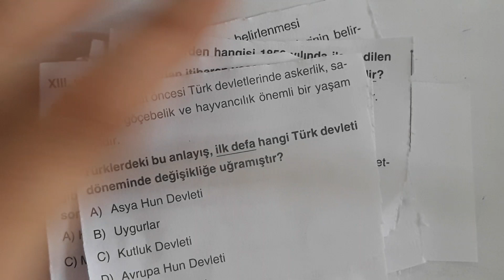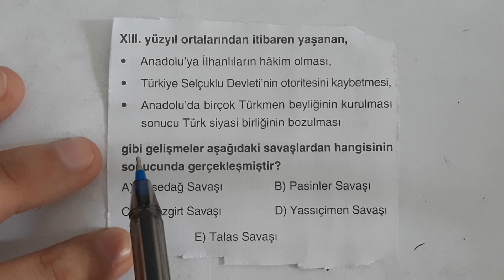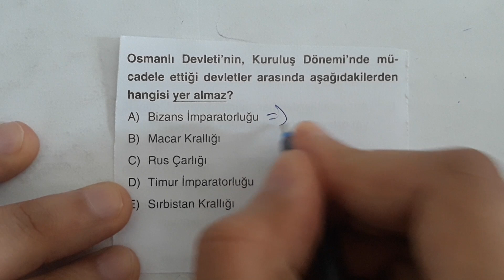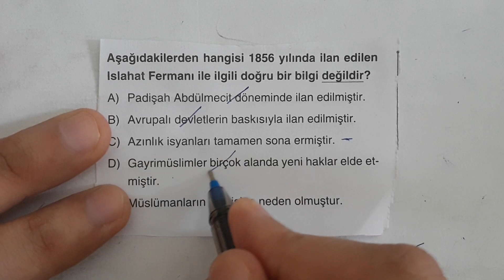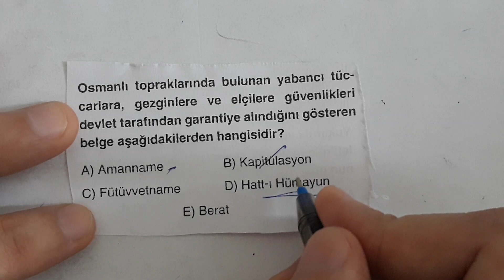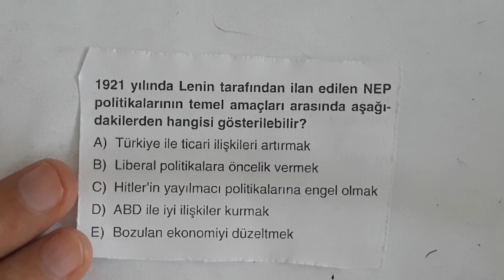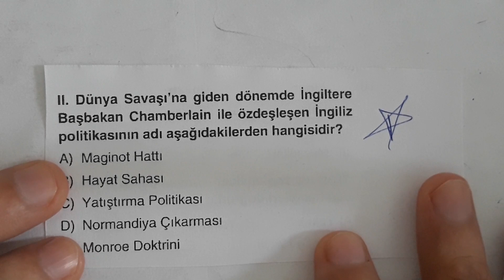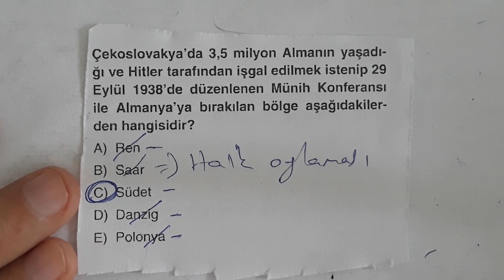Kpss Tarih - Soru Çözüm / Yeni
Kamu Personel Seçme Sınavı 2020
KPSS 2021
KPSS Tarih
KPSS Genel Kültür
Kpss Lisans
Kpss Önlisans